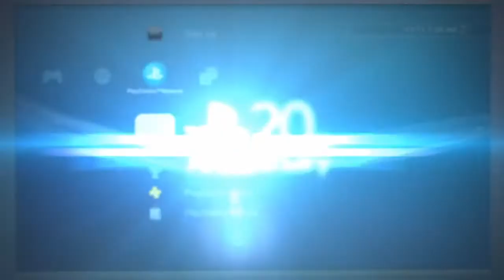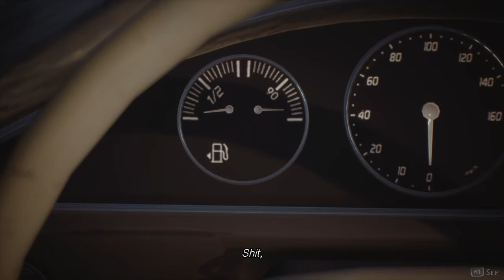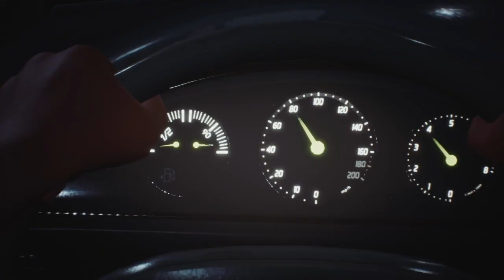Life is strange two episode four gameplay part three